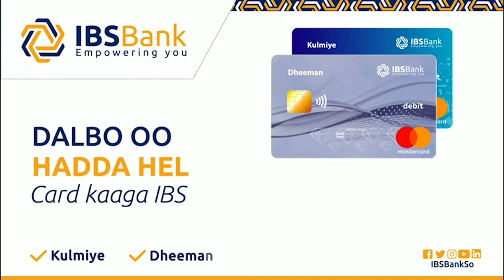Axmed Madoobe ''Gobolka Banaadir uma baahno Guddomiye lasoo magacaabo"